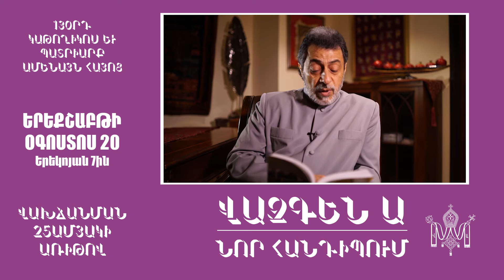Հիշողությունների և խոկման երեկո, նվիրված երջանկահիշատակ Վազգեն Ա Ամենայն Հայոց Կաթողիկոսի հիշատակին։